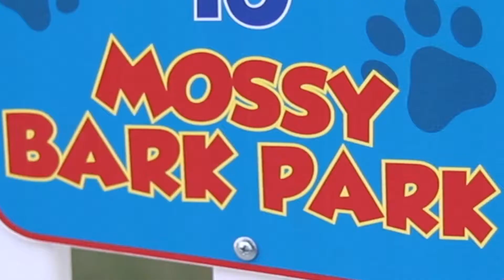Mossy Toyota // Dog Days of Summer 2019 Recap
MOSSY TOYOTA
4555 MISSION BAY DRIVE